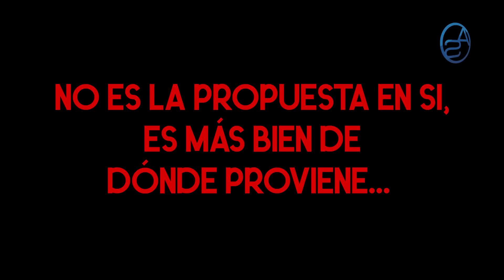Toque de Queda: Danilo Medina y Luis Abinader podrían gobernar juntos en República Dominicana ?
Existe una posibilidad de ver a Danilo Medina y Luis Abinader gobernar juntos y en este análisis te explico cómo podría ser posible!  Dos líderes locales con intereses políticos encontrados en república dominicana, podrían hacer coincidir sus fuerzas a raíz de lo que actualmente ocurre.

Queda por ver el papel de un Leonel Fernández y su fuerza del pueblo en esta modalidad de Gobierno.  Y ni que decir de Gonzalo Castillo. La situación es tal que la frase "Toque de Queda" 24 horas se repite y va adquiriendo categoría de mantra!  Disfruta este análisis, uno más de los ya 200 y tantos que tenemos acá en la plataforma "ImpolíticamenteCorrecto" con Aneudys Santos.

Para unirte a nuestro grupo de WS: 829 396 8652.

Disfruta este análisis: "Cómo Cristian Casablanca podría costarle al presidencia a Luis Abinader!"